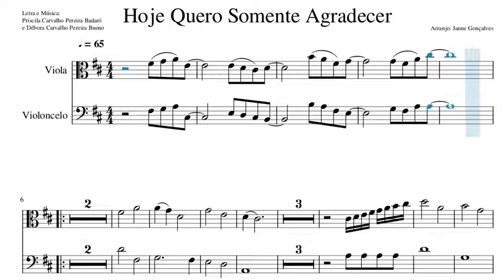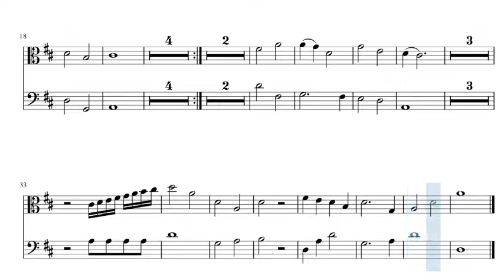Hoje Quero Somente Agradecer - Partitura Viola e Violoncelo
Arranjo para viola e violoncelo em RÉ MAIOR acompanhado por  violinos e vozes (mid).